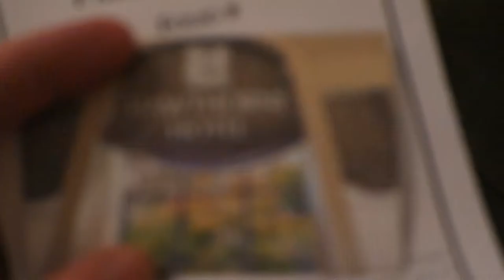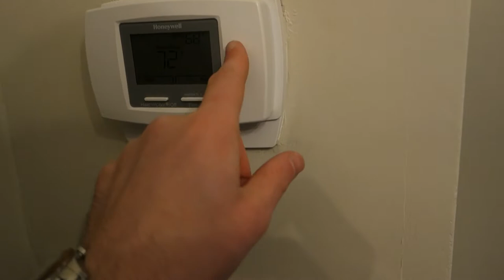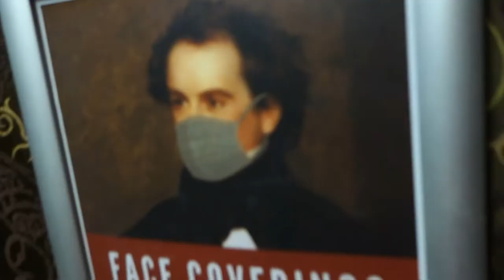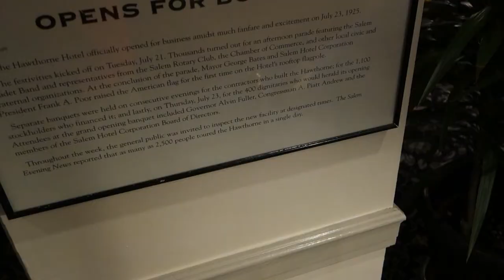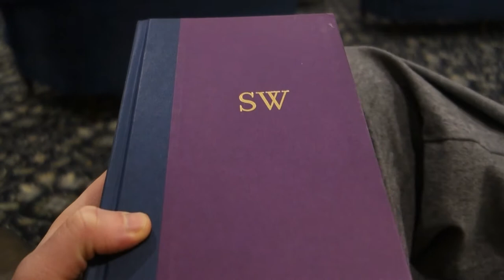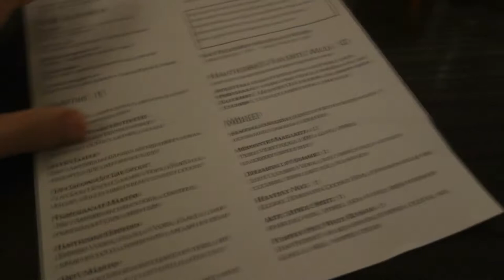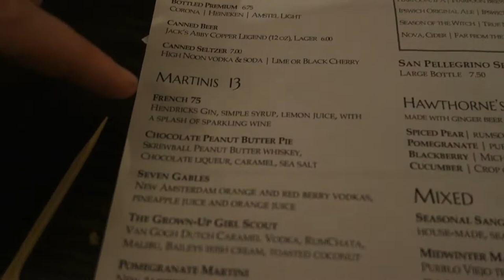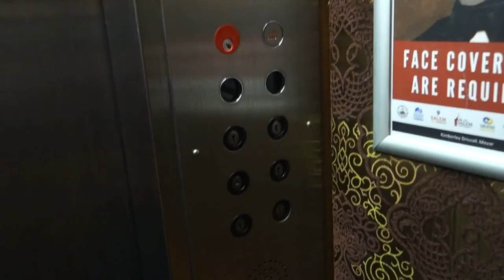Hawthorne Hotel - Salem, MA (Tour, Review, Haunted Historical Hotel)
I'm happy to report that the ghosts living in Salem's Hawthorne Hotel are friendly. If you're looking for a charming and historical hotel with modern amenities and a great pub, the Hawthorne Hotel fits the bill. The Hawthorne's downtown location is a huge bonus - you're in walking distance to many of Salem's best restaurants, bars, and museums.